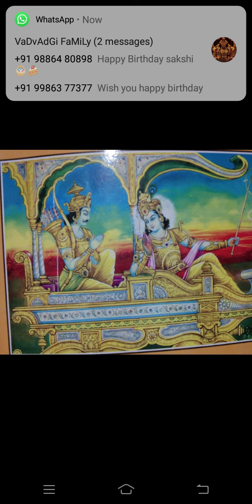ಶ್ರೀ ಭಗವದ್ಗೀತೆಯ ಎಂಟನೇ ಅಧ್ಯಾಯದ 28 ಸ್ಲೋಕಗಳನ್ನು ಹೇಳಿದ್ದೇನೆ.